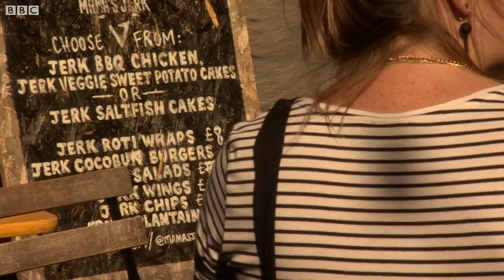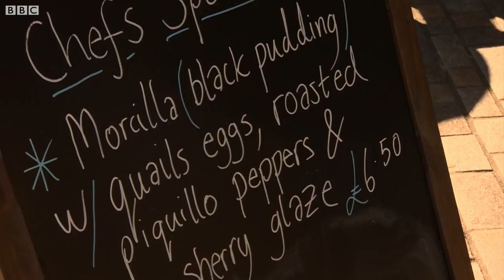Are pie and mash shops outdated? - BBC London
It’s a problem London is all too familiar with - rent rises squeezing out businesses from the high street. And it seems one of London’s oldest pie and mash shops in Deptford is the latest victim. Despite trading for over a century it's now having to close its doors next month. Jim Wheble has the story.